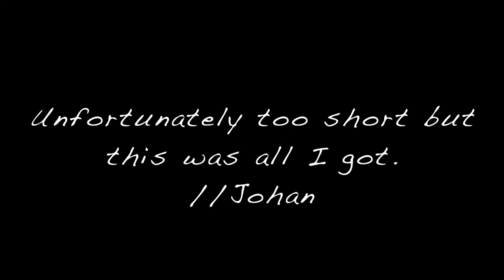Aurora Borealis - Sweden Persberg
A short time lapse of the arctic light, Aurora Borealis.